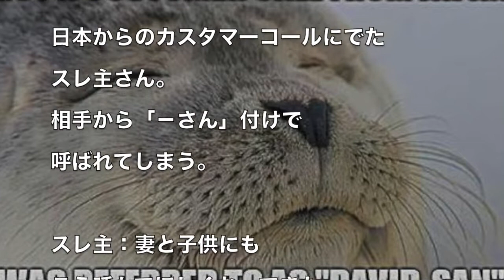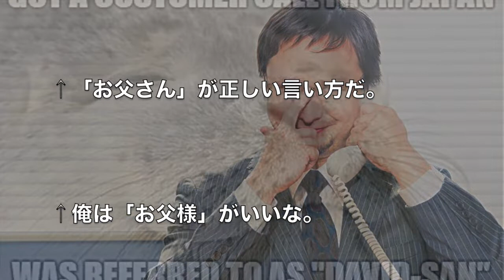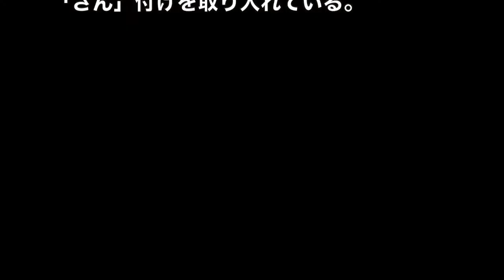日本からのカスタマーコールに出た時の話 海外の反応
関連動画：
「日本に来て◯◯が驚き！」訪日外国人から見た日本｜外国人インタビュー渋谷版｜IU-Connect 英会話 #175

４年間コールセンターでバイトしクズ思考で高時給を貰い続けた話